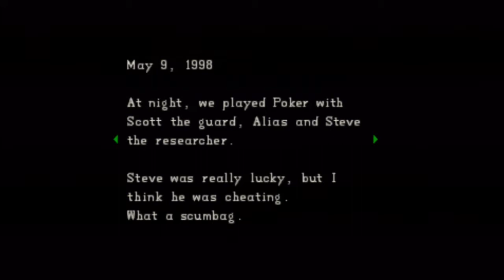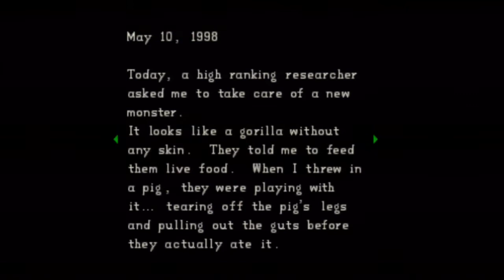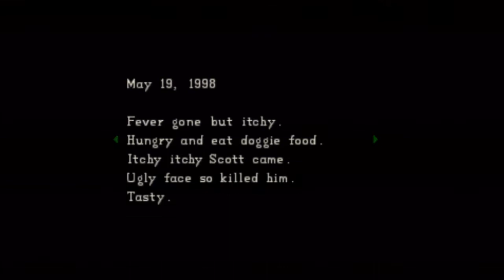C7 Retro - Resident Evil (Part 3)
This video is an unbiased "Let's Play" walkthrough of Resident Evil: Director's Cut. it is available on the Playstation, and is available for download on the PS3 and PSP, from the Playstation Network.

Released back in 1996, Resident Evil: Director's Cut is about a SWAT-like team of police officers that are tasked with investigating mysterious attacks in the nearby mountains of Raccoon City, and the disappearance of their fellow officers. This is the Director's Cut that was released after the original run of the game and features some of the content that was censored, as well as an Arrange Mode. This mode is the same game with the puzzles rearranged. This game has been going strong since it's inception in 1996 and while the gameplay has changed considerably, we are still seeing sequels 16 years later. Resident Evil 6 will release in October of this year.

This video was produced by Dustin "Vognasty" Vogler from the Classic L337 Gaming & Electronic Podcast.

Resident Evil Director's Cut gameplay PSX PSP PS3 Playstation Network lets play walkthrough rev review gaming gamer gameplay